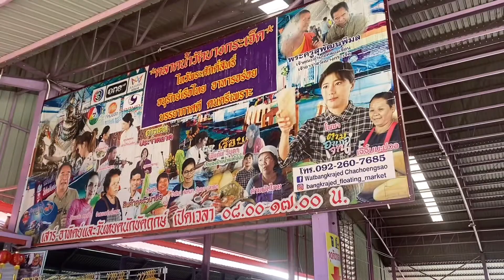พาเที่ยวตลาดน้ำวัดบางกระเจ็ด อ.บางคล้า จ.ฉะเชิงเทรา | 26.03.2565 | iPenporny Channel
พาไปชมบรรยากาศตลาดน้ำวัดบางกระเจ็ดกันค่ะ

อย่าแวะมาเที่ยวกันนะคะ

พิกัด
ตลาดน้ำวัดบางกระเจ็ด อ.บางคล้า จ.ฉะเชิงเทรา